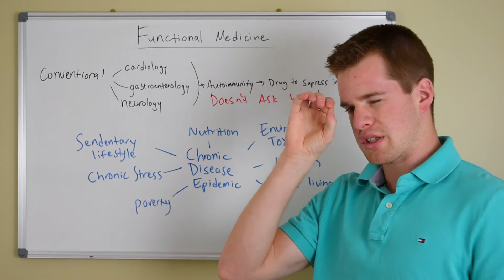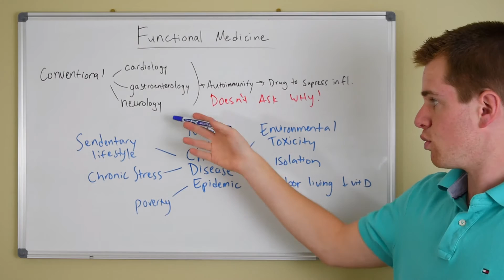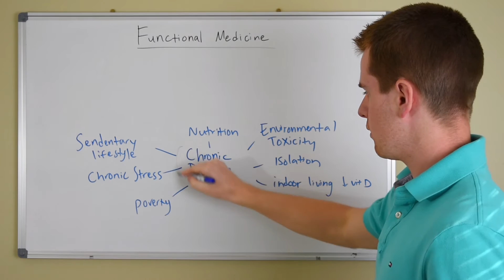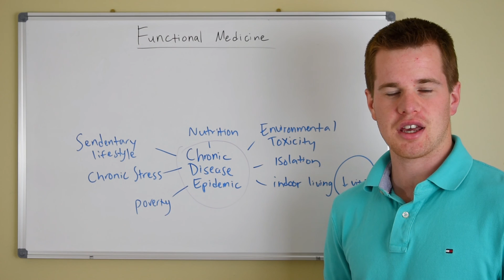Functional Medicine vs Conventional Medicine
Functional medicine can help your address your health issues. Most people are told that their chronic health issues are just part of the aging and most of the medications recommended don't address the root cause and may even have dangerous side effects. Functional medicine may be the right solution to help your health challenges.